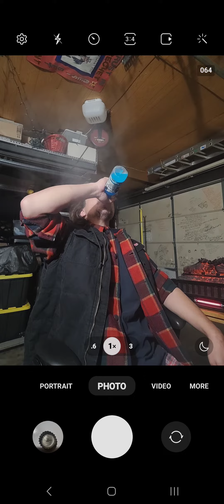April 5, 2023(3)